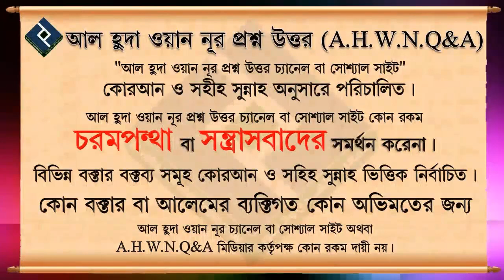প্রতিদিন পাঁচ ওয়াক্তের সুন্নাত সালাত আদায়ের পদ্ধতি এবং ফজিলত ᴴᴰ┇শায়েখ আইন উদ্দিন আল আইনী